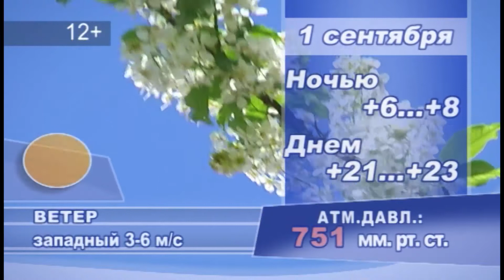GN 31 08 2017 погода на завтра